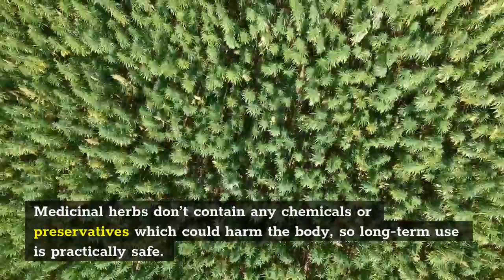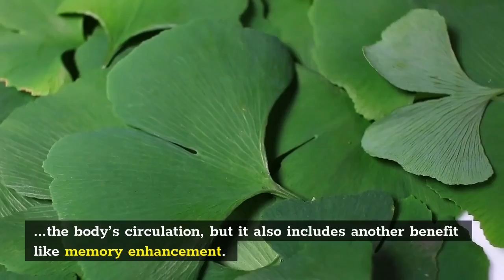The Use and Study of Herbal Medicine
Using Herbs to Heal the Body is Safe and effective.